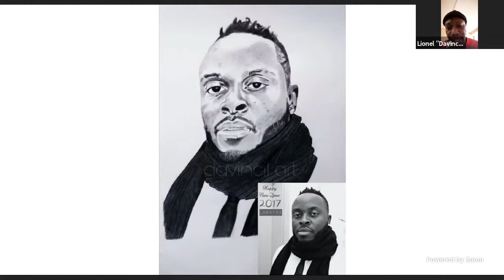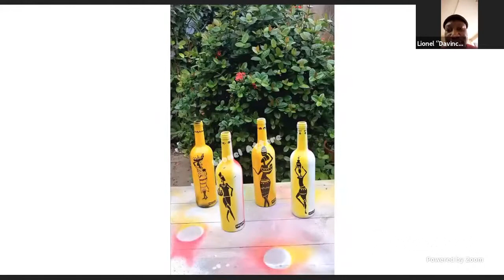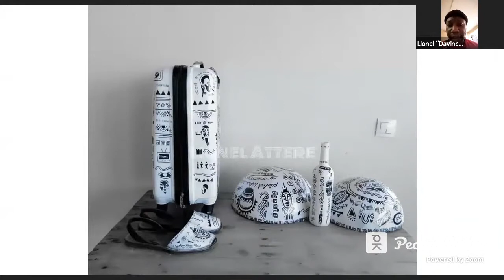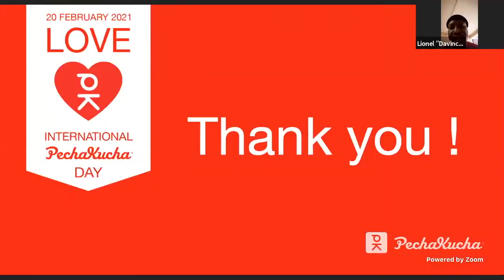Cultural Ambassador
Lionel Attere is a 31-year-old Beninese painting artist who is standing out thanks to his impressive and inspiring works. Here he presents his story, in French, of quitting the insurance industry where he was employed for a few years to embrace his true passion, art, and how he became an ambassador of culture from Africa and Benin to the world!

Lionel Attere et un jeune artiste peintre béninois de 31 ans qui fait beaucoup parler de lui à travers ses réalisations à la fois impressionnantes qu'inspirantes. Après quelques années de travail dans les assurances il a choisi la voie de la passion, et devient aujourd'hui un ambassadeur artistique et culturel de l'Afrique et spécialement du Bénin.

Nous t'aimons, Lionel!

This presentation was from International PechaKucha Day - a 24-hour, around-the-world, non-stop PechaKucha event on the theme of LOVE. To watch this presentation on PechaKucha.com, visit:

To make your OWN PechaKucha Presentation, head to PechaKucha.com, click on "Create", upload your slides, press play and record your voice as the slides advance! Broadcast your creativity to the World!